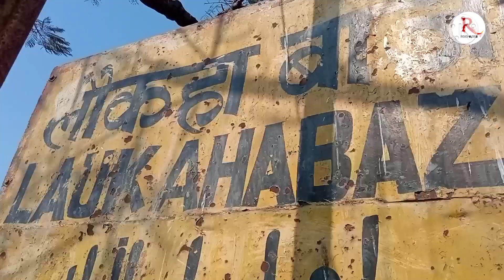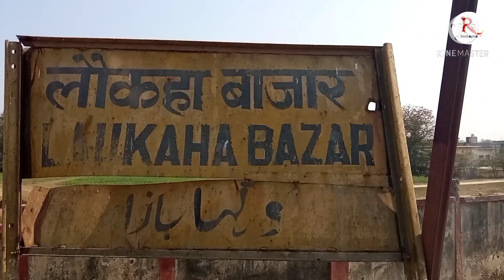लौकहा बाजार रेलवे स्टेशन से लाइव झंझारपुर से लौकहा रूट Live from laukaha Rail Jhanjharpur to Laukha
लौकहा रेलवे स्टेशन से लाइव
झंझारपुर से लौकहा रूट Live from laukaha
 Jhanjharpur to Laukha Route

वाचस्पति नगर रेलवे स्टेशन पर शेड लगाने का कार्य सुरु

कमला बलान नदी सुख जाने के बाद ऐसा दिखता है This is what Kamla Balan river looks like after it dries

Sakri Junction

हैलो, दोस्तों इस वीडियो में, मैंने रेलवे स्टेशन पर क्या काम  हुआ है
वह मै दिखाई है
स्थान हाॅल्ट रेलवे स्टेशन झंझारपुर लौकहा रूट

वाचस्पति नगर रेलवे स्टेशन पर धुंआधार काम हो रहा है झंझारपुर से लौकहा रुट में अंधराठाढ़ी पानी अंडर.

महरैल स्टेशन से अपडेट क्या काम चल रहा है झंझारपुर जंक्शन से लौकहा रूट maharel  Jhanjharpur to Laukha